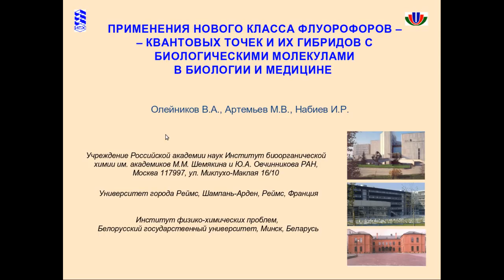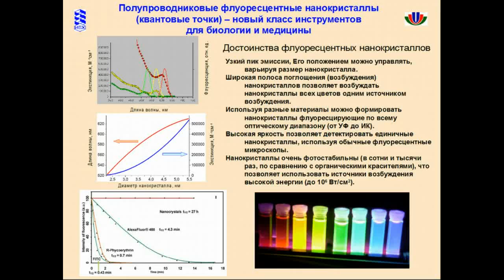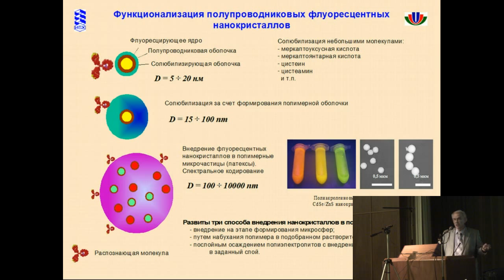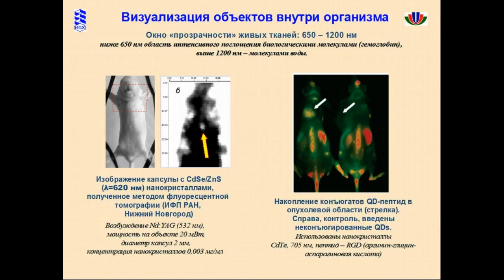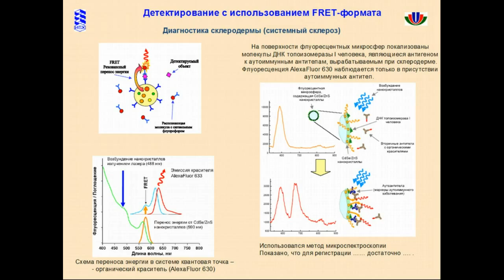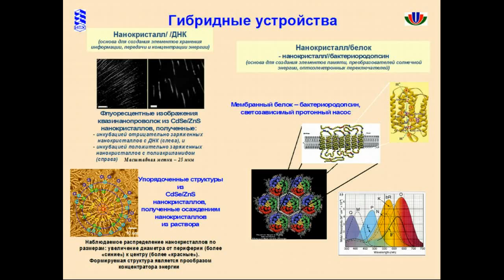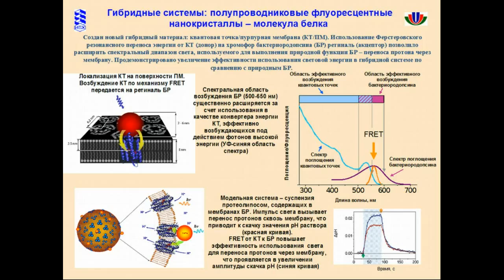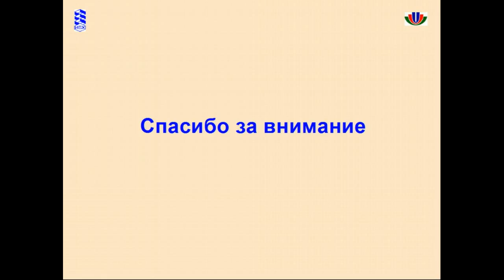Неорганические флуорофоры (Владимир Олейников, ИБХ)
Квантовые точки — полупроводниковые нанокристаллы с уникальными флуоресцентными характеристиками, позволяющими использовать их там, где обычные флуорофоры уже не справляются. В число этих характеристик входит великолепная фотостабильность (квантовые точки не выгорают при длительном облучении, что позволяет изучать внутриклеточные процессы в реальном времени в течение длительного времени), яркость (в разы снижается порог чувствительности к детектируемым объектам) и очень узкие спектры испускания. Последнее обстоятельство вместе с возможностью «настраивать» цвет квантовой точки с точностью до 5 нм позволяет работать с множеством меченых молекул одновременно (многоцветное детектирование), возбуждая при этом весь набор меток светом одной длины волны.